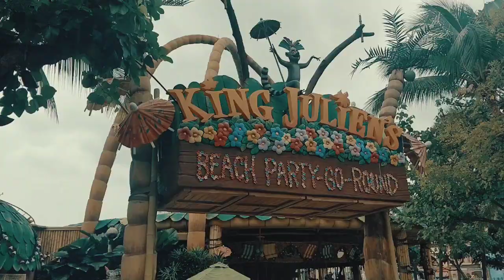Universal Studios Singapore | Things to do in Singapore, Theme Park Attractions (Hindi)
Awesome Trips Travel Vlog

One of the best theme parks in the world, and certainly the best in South East Asia! The new Transformers Ride is among the best attractions in the world, whereas The Mummy is the most thrilling!

Help this video cross 5000 Likes ! ♥

Recording in 4K Ultra HD OnePlus 7T and Action camera Akaso V50 Pro.

Singapore Trip 2019 (Playlist All Videos)

 Bali Trip 2019 (Playlist All Videos)

Amritsar Trip 2019 (Playlist All Videos)

Unique Stories (Playlist all videos)

Utilization of the time during Coronavirus Lock-Down